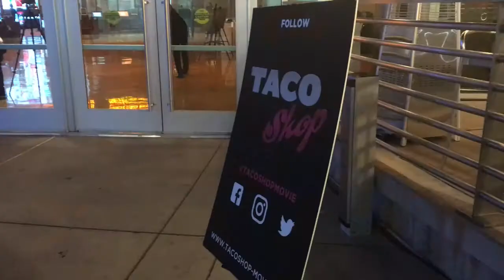Taco Shop Movie Premiere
Reporting from the red carpet at the ArcLight Cinemas for the "Taco Shop" movie premiere staring Teen Wolf star Tyler Posey. I talked w/ many celebrities including Paula Jai Parker (Friday, Proud Family, Hustle & Flow), Metta World Peace (NBA, Celebrity Big Brother), Joy Villa & many more!